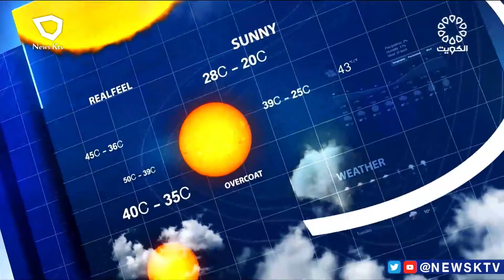طقس حار والرياح متقلبة الاتجاه